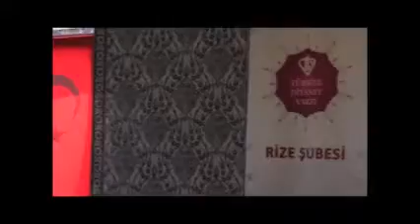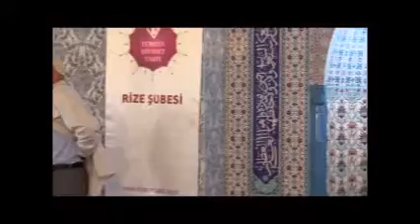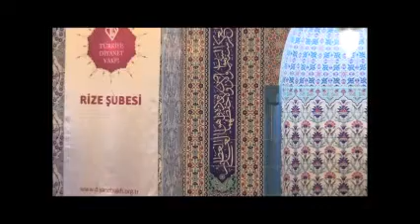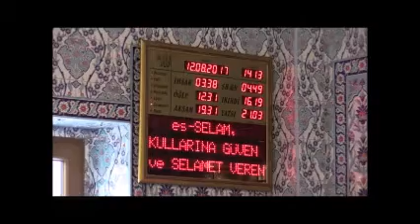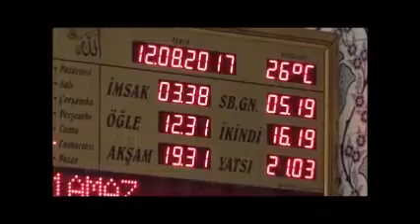Kur'an Ziyafeti-Ovit Yaylası 12.08.2017